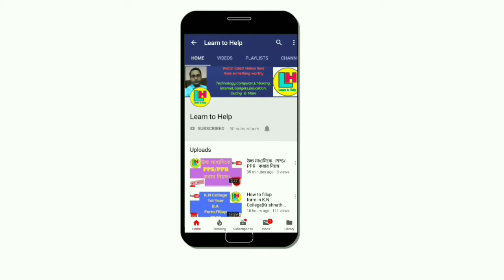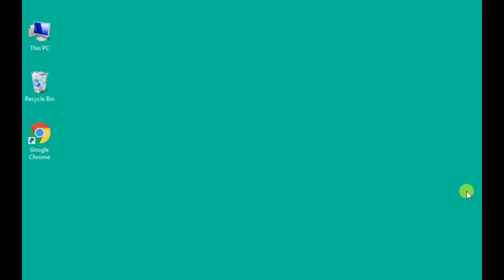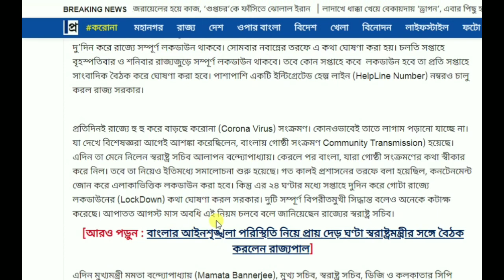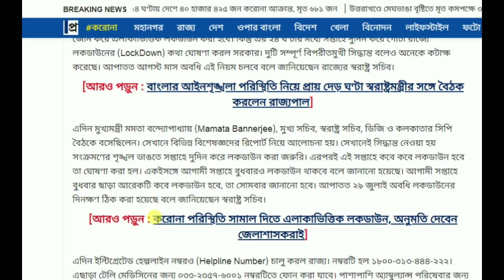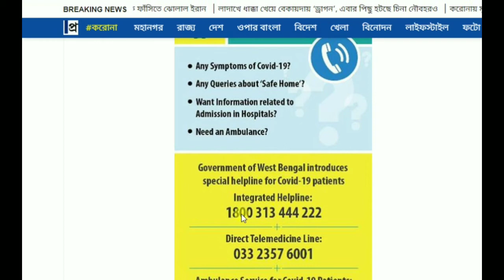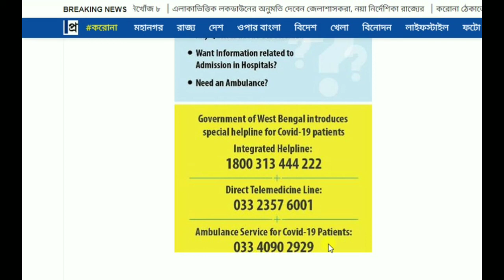রাজ্যে আবারও শুরু হতে ছলেছে সম্পূর্ণরুপে Lockdown ।। by Leran to Help.